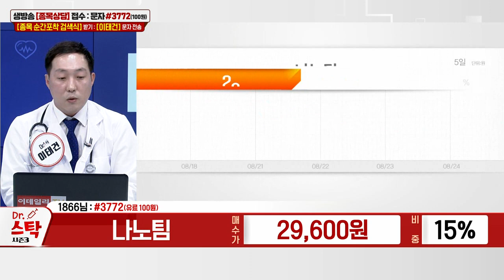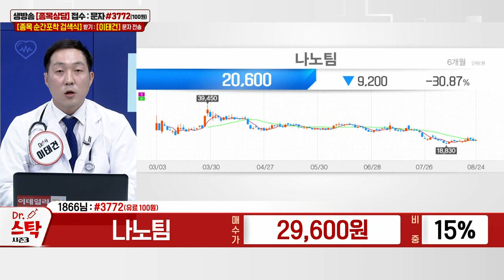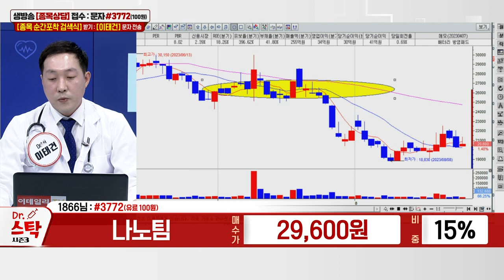나노팀(417010)_이태건 전문가_종목 상담 (20230824)